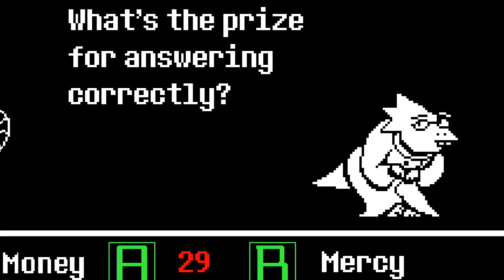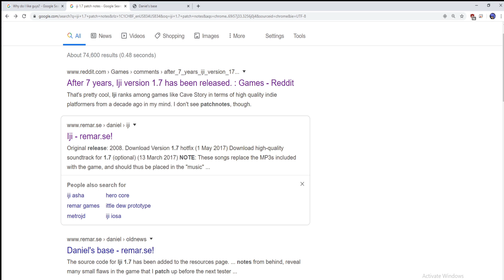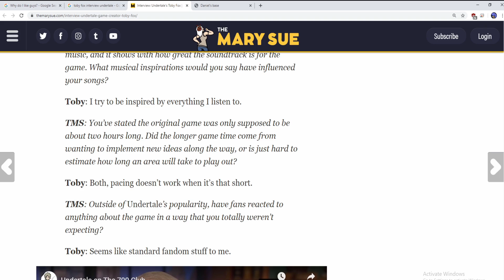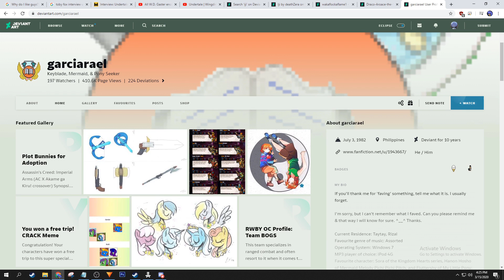Undertale and Iji (Comparing 2 related indie games)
Undertale and Iji, finally a comparitive analysis of two amazing indie games with more parallels than what it seems beneath the surface

Corrections: There were a few  minor differences that occur between routes that I initially didn't want to dwell on for the sake of staying focused. Like the multiple differences if maeja and wak torma live, sparing or letting Iosa live and how certain positive outcomes can occur during the berserker route and vice versa.

Also I apologize, I didn't realize that Garciarael isn't the artist but the commissioner of the thumbnail art

Thank you for everyone involved, due credits are below!